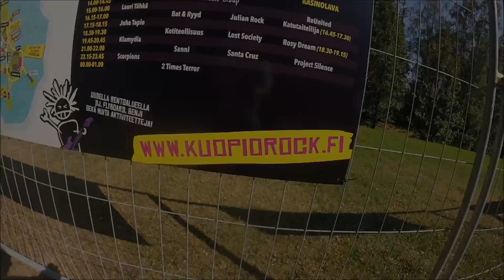Kesä Kuopion kulmilla #26 - Kuopio RockCock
Väinölänniemen valtasivat jälleen tuhannet rock-ihmiset, kun kahdestoista Kuopio RockCock polkaistiin käyntiin. Perjantaina tunnelmaa ylläpitivät muun muassa Haloo Helsinki!, Popeda ja H.E.A.T.